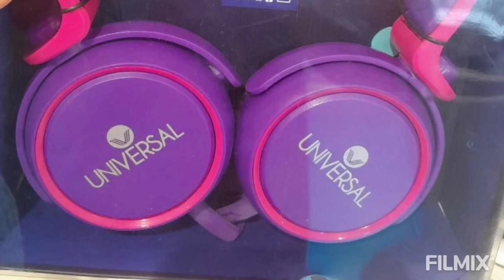Happy Birthday to the one of a member ng nga Pogi May 24, 2024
Happy Birthday to the one of a member ng nga Pogi